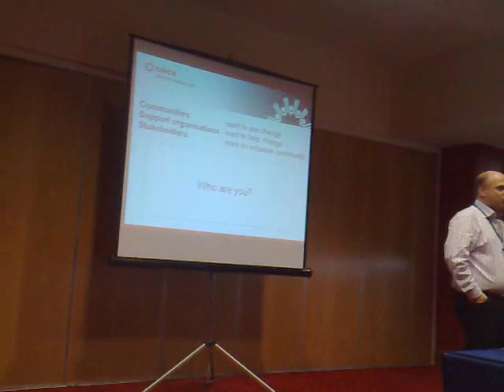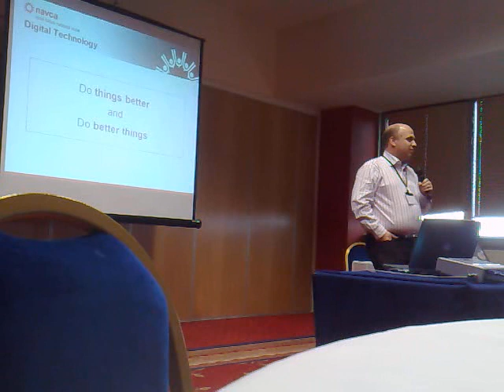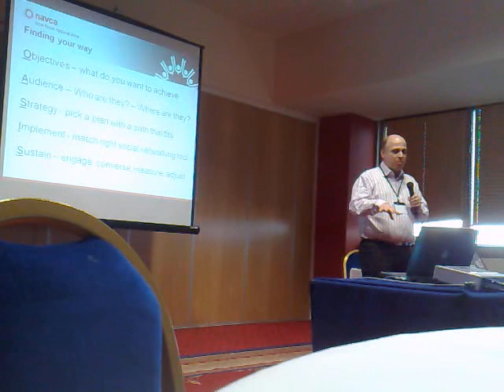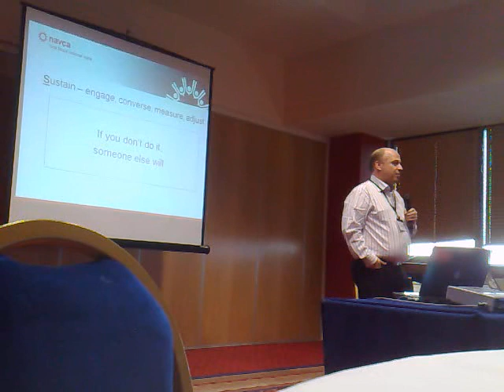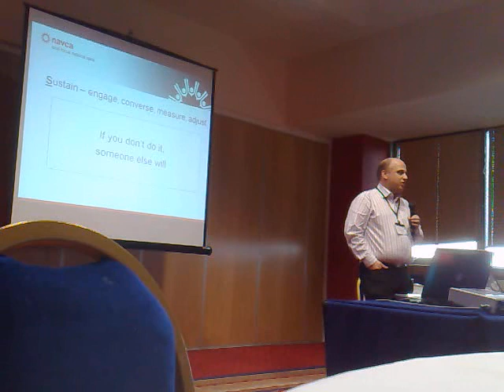Social By Social at IT in the Community - Part 1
Paul Webster (@watfordgap) leads the Social by Social game at the IT in the Community Conference, Stadium of Light, Sunderland, 2nd December 2009